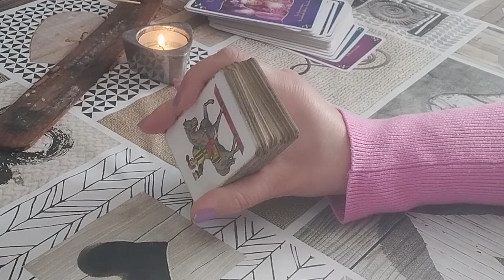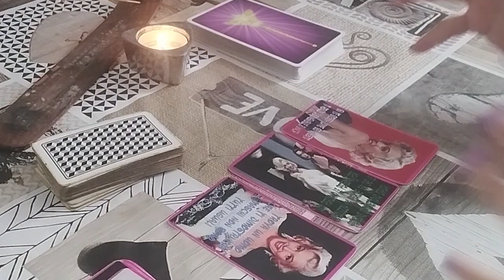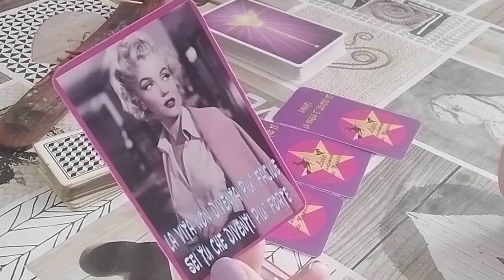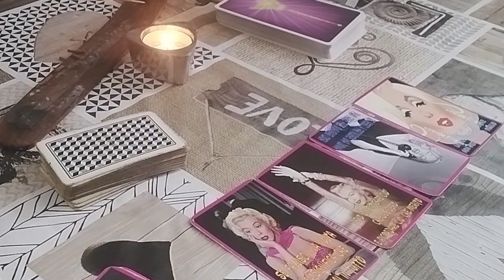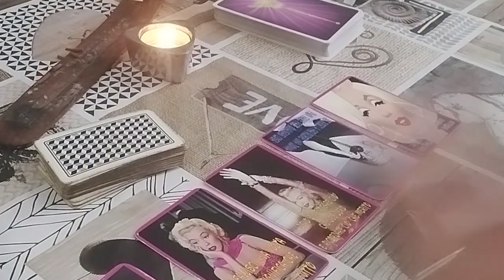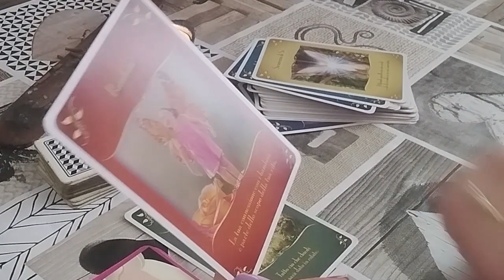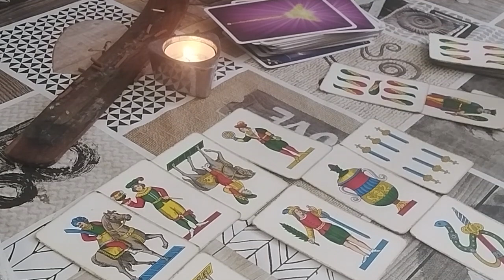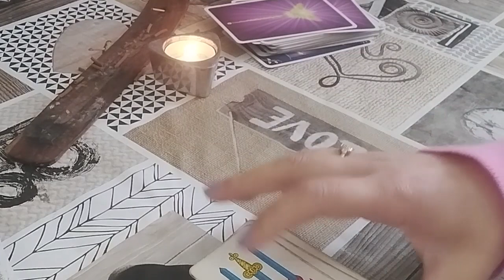Qualcuno ti vuole davvero molto bene🌹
Video dedicato al segno dello#scorpione luna venere ascendente in scorpione.
Carte usate in questo video cartenapoletane cartedellefate lemiecarte "Amati la magia é dentro te"
Vediamo qual é la tua situazione attuale-la tua meta/obbiettivo -che cosa ti accadrà in futuro-
qual é il consiglio per te delle carte napoletane-dalle carte delle fate e infine con quali segni interagirai maggiormente.
I miei contatti:
Luce cartomante carte napoletane.
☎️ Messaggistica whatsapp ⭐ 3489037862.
Il video ha validità dalla presa visione.